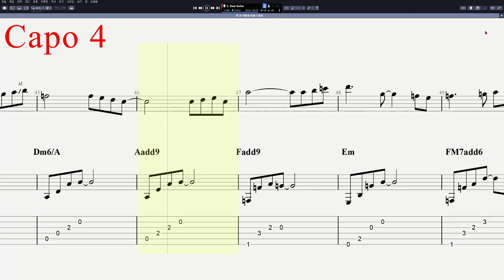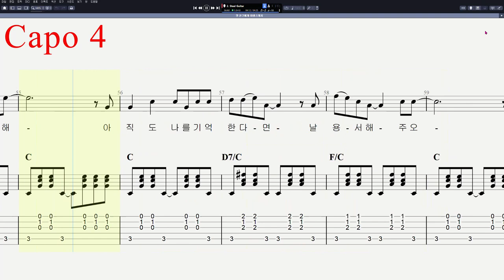여행스케치 - 옛 친구에게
음원제작 : Guitar Pro 8
CPU : i5-8500
그래픽카드 : GeForce RTX 3050
RAM : DDR3 16GB
편집 : 곰믹스